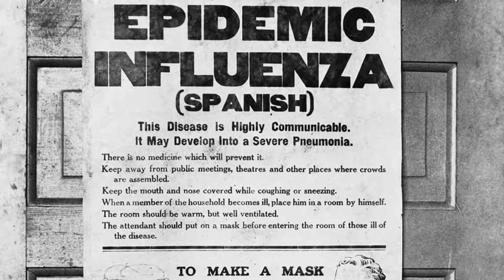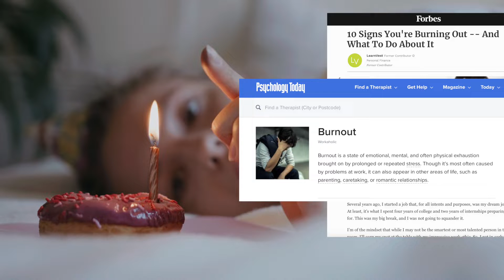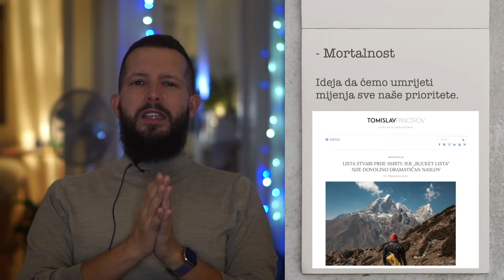NOVA RENESANSA ⚡️ slijedi li iza koronakrize novo zlatno doba? 🙌🏻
Za suradnje i upite obratite mi se putem obrasca ⚡️

Lifestyle poduzetništvo stavlja kvalitetu života ispred potencijalnog profita. Svi žele biti sretni, to nam je u ljudskoj naravi. Težimo tome da nam dan započinje lijepo i bude ispunjen do najviših mogućih granica. Nažalost, negdje na putu se često izgubimo. Uklopimo se u okvir i radimo za tuđe snove.

Prošao sam više jako dobrih firmi i radio sa super ljudima, ali nakon perioda svaki put bih shvatio kako nisam sretan. Sada sam zaista postao sretan uz pomoć svoje digitalne karijere i nomadstva, a siguran sam da i vi možete napraviti za sebe puno u tom području. Što vama predstavlja uspjeh? Redefinirajte ga i postanite beskompromisni po pitanju svoje sreće.

👨🏻‍💻 Javite mi se ako vam treba:

🔹 content obrada teme na blogu ili YouTube kanalu uz Instagram, LinkedIn i Facebook stranicu
🔹 predavanje na konferencijama i seminarima
🔹 izrada cjelokupne digitalne komunikacijske strategije
🔹 izrada strategije osobnog brenda
🔹 poslovno savjetovanje
🔹 personalizirana edukacija

NOVA RENESANSA 💡

Prva renesansa

Sama riječ renesansa dolazi iz francuskog jezika i znači preporod. Srednji vijek poznatiji je kao mračno doba s ratovima, neznanjem, strahom, gladi i pandemijom kuge ili Crne smrti – najrazornijom pandemijom u poznatoj povijesti čovječanstva. Život srednjovjekovnog čovjeka poznat je kao naporan, nasilan i kratak. U tom je periodu Europa logično jako malo napredovala u pogledu umjetnosti, kvalitete života i znanosti. Dolaskom kuge temelji tadašnjeg društva su u potpunosti potreseni, a posredno je to omogućilo dolazak renesanse prvo u Italiju, a potom i u ostatak Europe.

Renesansni mislioci proširili su klasične tekstove i filozofije stvarajući vlastite pokrete. Neki od glavnih događaja renesanse uključuju humanističku filozofiju, astronomiju, tiskaru i svima pristupačan jezik u pisanju, istraživanje svijeta te slikarstvo i kiparstvo. Preporod u svom punom smislu.

Zlatne dvadesete

Drugi period o kojem možemo pričati je nastupio poslije španjolske gripe (pandemija virusa iz 1918. godine postala je poznata pod tim imenom jer su ratni cenzori minimizirali izvještaje o bolesti, dok je španjolski tisak slobodno izvještavao o njoj). “Roaring Twenties” ili zlatne dvadesete godine je pojam koji karakterizira izraziti kulturološki pokret koji je započeo 1920. nakon pandemije, uglavnom u američkim gradovima, ali i Parizu te Berlinu kao razdoblje društvene, umjetničke, ekonomske i kulturne promjene te napretka.

1919. godine je američkim ustavom zabranjena proizvodnja i prodaja alkoholnih pića, a od 1920. godine su zatvoreni svi barovi i saloni u SAD-u. Pošto je potražnja i dalje postojale bez obzira na zabrane, podzemlje je preuzelo cijelu industriju zabave i popratne trgovine.

Nova renesansa

Sto godina poslije sjedim u zadarskoj varoši na terasi kafića jedne tople ljetne večeri. Stolovi su uredno udaljeni, ljudi se u svojim skupinama ležerno druže u super atmosferi i nema nikakve naznake da se nalazimo na novoj društvenoj prekretnici. No odjednom sat otkucava ponoć, kao u Pepeljugi naša kočija se pretvara u bundevu, sve staje i jedini znak da se nešto tu odvijalo su horde ljudi koje u kolonama napuštaju ugostiteljske objekte.

Korona nas je željeli mi to ili ne sve promijenila, natjerala nas je na prava promišljanja, shvaćanja što je bitno, čemu se trebamo vratiti, a što trebamo unaprijediti. Stali smo. Stali smo kao što možda nismo stali desetljećima i shvatili da uopće ne znamo gdje idemo, zašto idemo i gdje bi željeli ići. Ne znam zašto nam kao društvu treba globalna pandemija da bi si postavili neka bazična pitanja ključna za naše živote, ali ako gledam ova dva primjera iz prošlosti kao kronični optimist ne mogu se oteti dojmu da nas čeka nešto fundamentalno bolje.

Ne pričam o „novom normalnom“ jer taj izraz u meni samo izaziva odbojnost prema zakamufliranoj slici društva koje nije išlo u najboljem smjeru. Koliko je vas potajno žudilo za pauzom? Ne mogu vam opisati koliko ljudi mi je kroz godine znalo reći da im je dosta svega, da jednostavno žele ostaviti svoje naočigled zavidne poslovne pozicije, otići na selo i baviti se poljoprivredom. Jesmo li stvarno išli u dobrom smjeru ako pojedinci koji bi trebali predstavljati intelektualnu elitu izgaraju od posla i žive za vikend koji provode bježeći od svega i žaleći se na radni tjedan koji im svake sekunde vreba za vratom?

Kako god ovo shvatili, znam da sam vas bar malo zainteresirao za promjenu pa ću ovo samo završiti s citatom J. F. Kenndyja koji direktno poziva “Ako ne mi, tko? Ako ne sad, kad?”.

Imate odgovor na to pitanje? Pišite mi što je za vas NovaRenesansa. ⤵